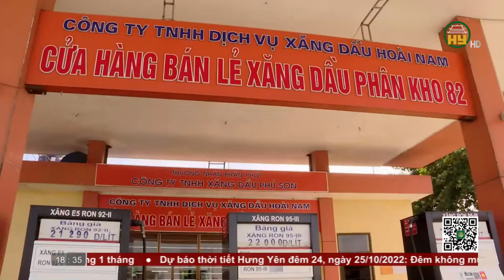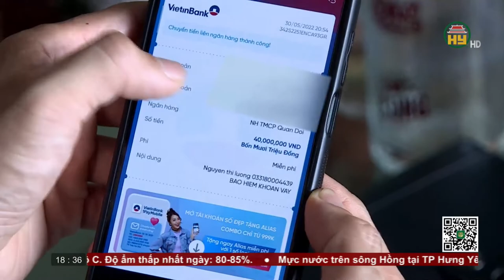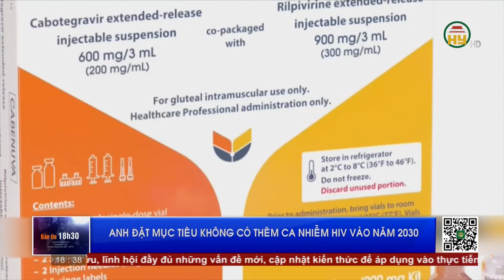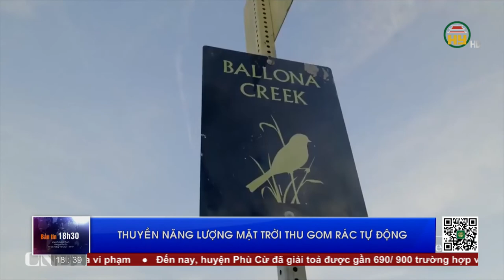Bản tin 18h30 ngày 24/10/2022